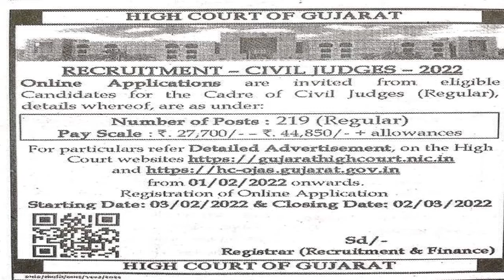GUJRAT 219 CIVIL JUDGE VACANCY, 2022